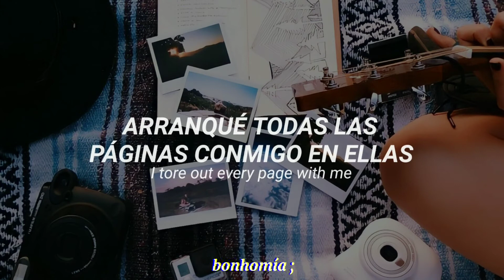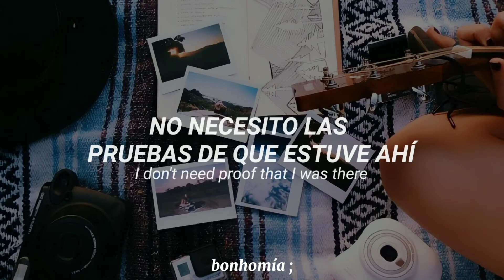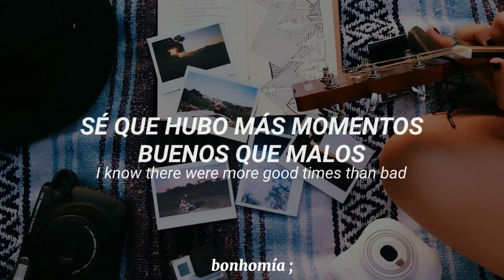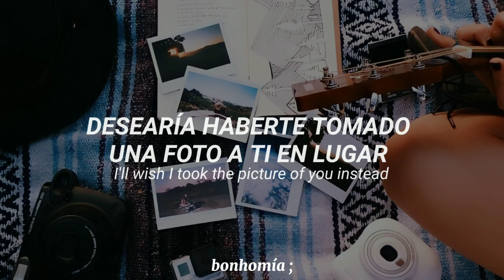Picture of you – Sara Kays // Sub español/lyrics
Canción: Picture of you
Artista: Sara Kays
Album: Picture of you (2021)

Si querés que haga alguna traducción podes dejarla en los comentarios! 🖤